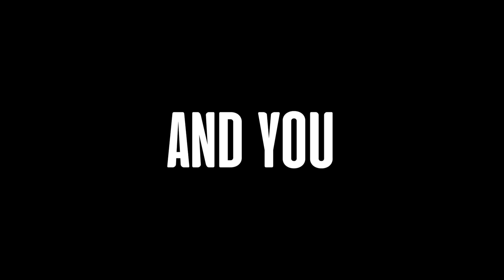we couldn't save them...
Today me and my friend @TbhHonest couldn't save them... in the amazing game Fire Simulator, we had lots of funny moments and if you would like us to play more simulators like the video and comment what game.

Tbhhonest - @TbhHonest